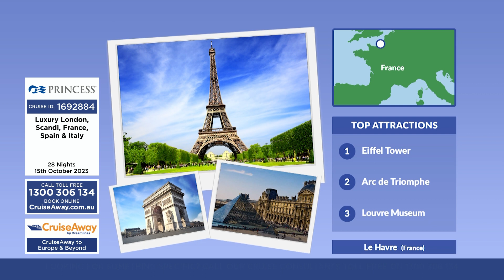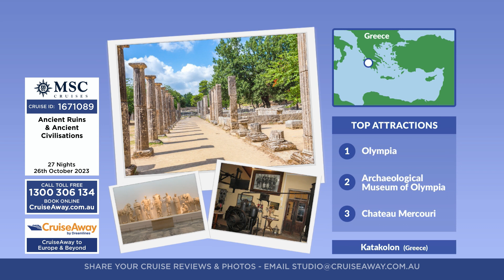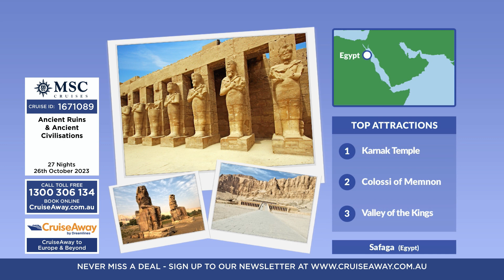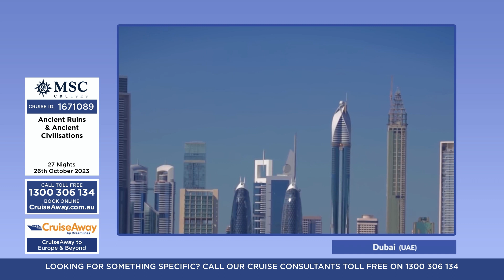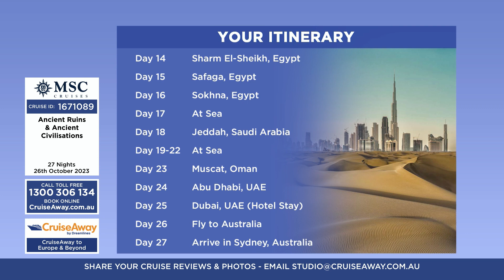CruiseAway to Europe & Beyond